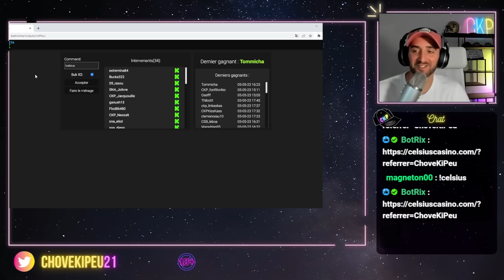On force pour la dinguerie sur la slot GERARD's GAMBIT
On se chauffe et On force pour la dinguerie sur la slot GERARD's GAMBIT

⚠️ ATTENTION ⚠️